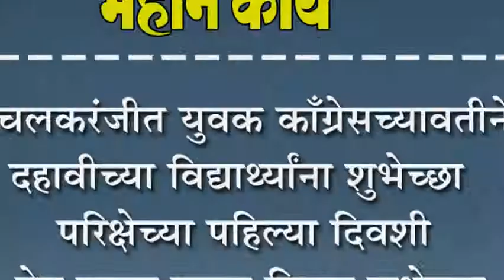इचलकरंजीत युवक काँग्रेसच्यावतीने दहावीच्या विद्याथ्र्यांना शुभेच्छा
इचलकरंजीत युवक काँग्रेसच्यावतीने दहावीच्या विद्याथ्र्यांना शुभेच्छा : परिक्षेच्या पहिल्या दिवशी पेन वाटप करुन दिल्या शुभेच्छा